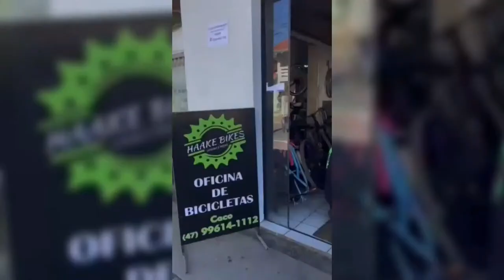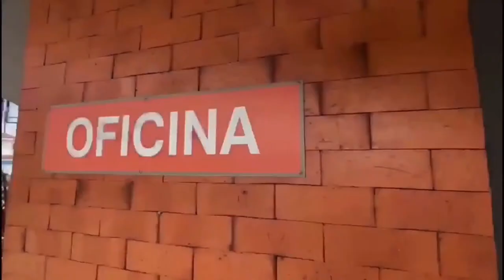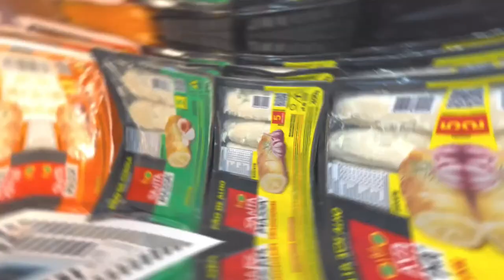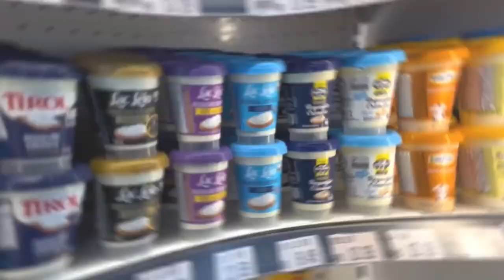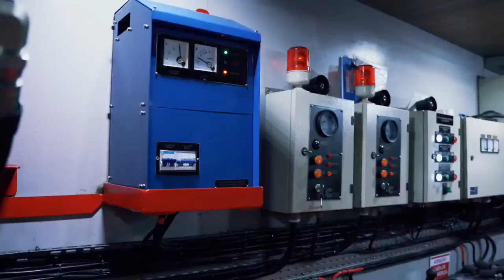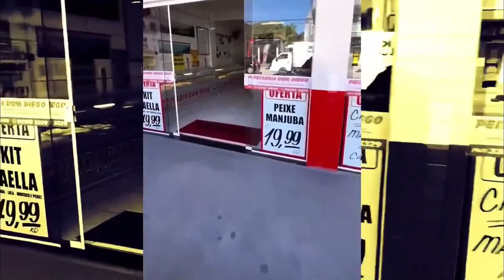FABRICIO OLIVEIRA | KARINE | SERGINHO | NOIX É DA BARRA PODCAST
Os rapazi se encontraram e nasceu o podcast '' NOIX É DA BARRA ''  e nesse encontro JEDOFOLE  bate um papo com  a
o Prefeito Fabrício Oliveira, Karine e Serginho

Você tambem pode assistir em
Balneário Camboriú - pela
Cascavel - pela
Ubiratã - pela
Fazenda Rio Grande - pela
TV Balneário Camboriú - CANAL 112
Para todo Brasil pelo sistema TVN